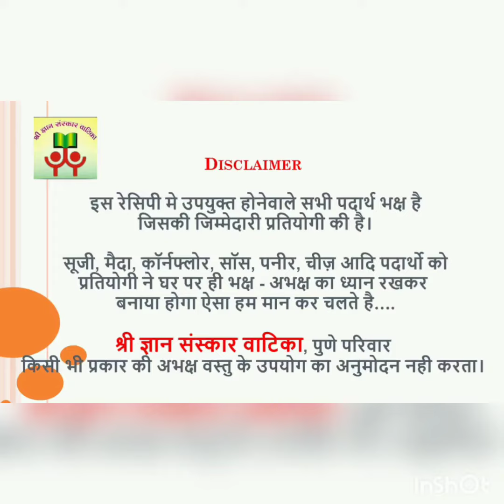Jain Master Chef Judges Round Finalist Number- SGSV: 251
Shree Gyan Sanskar Vatika Presents Jain Master Chef
Tiranga pulao with Watermelon Mojito by Om Sanghvi